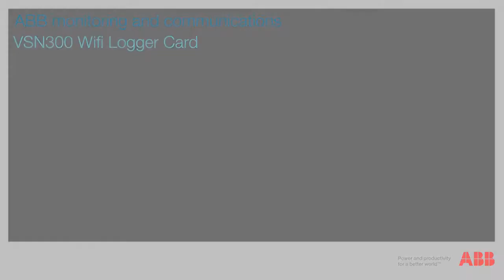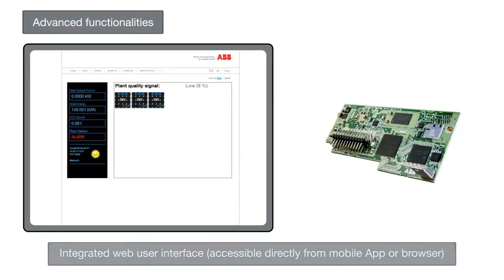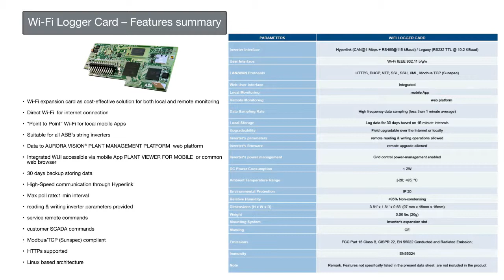ABB monitoring and communications; VSN300 Wifi Logger Card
The VSN300 Wifi Logger Card is a new, advanced expansion board for ABB’s UNO and TRIO string inverters which provides residential and commercial users with an advanced and cost-effective solution for monitoring and controlling their photovoltaic system.